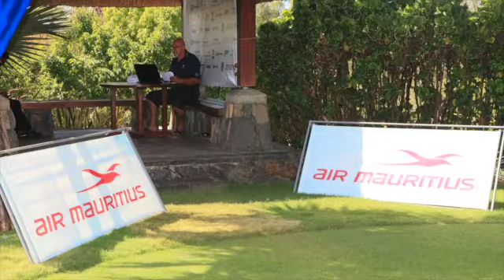Long Beach / Air Mauritius Pro-Am Golf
Air Mauritius proudly sponsoring the Long Beach / Air Mauritius Pro-Am Golf 2013 at Le Touessrok Golf Course!